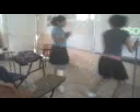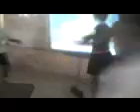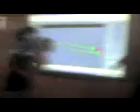bailando en el salon